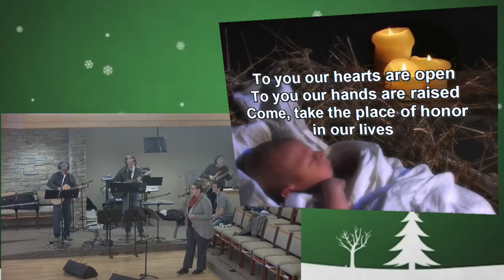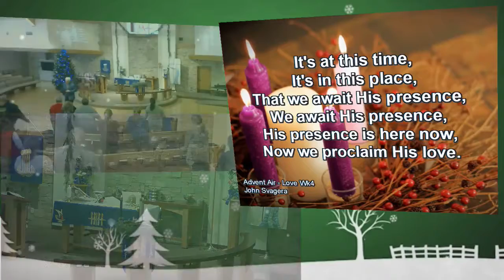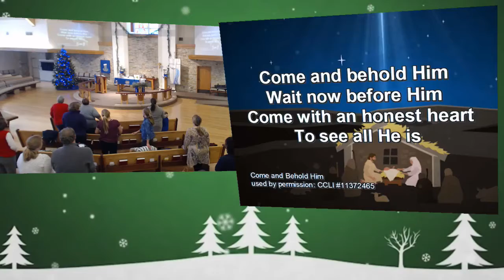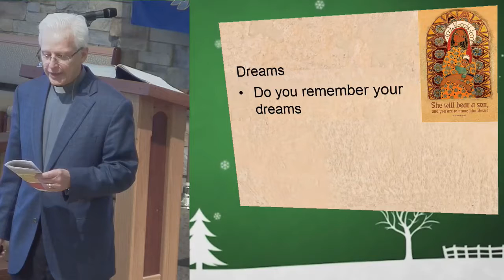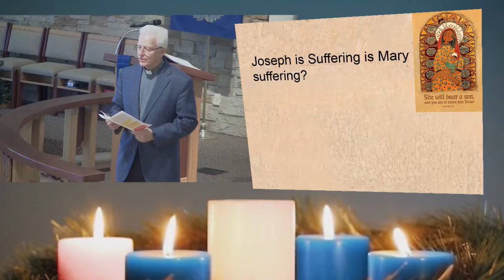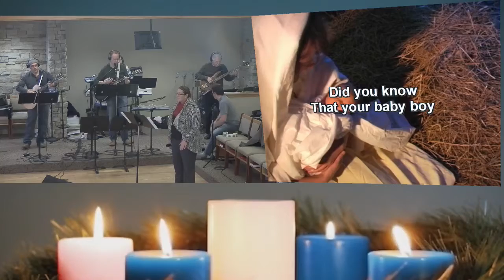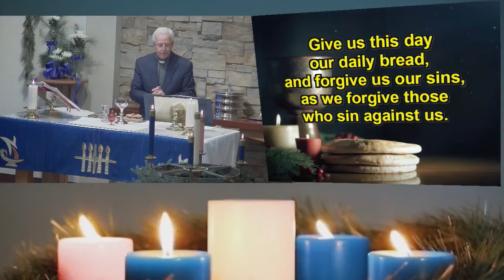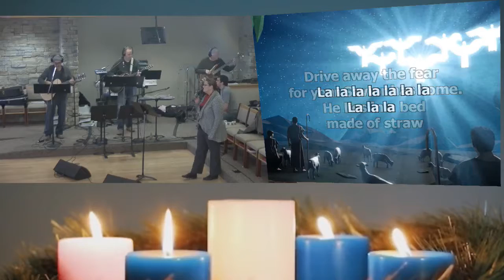11am 18 Dec 2016 - Messiah Lutheran Church